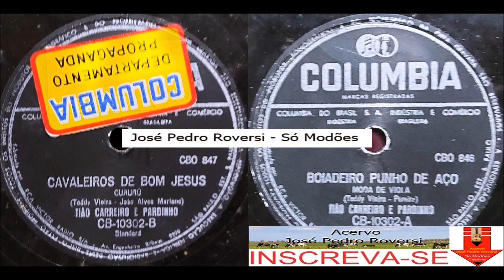Tião Carreiro & Pardinho - Boiadeiro Punho De Aço - (Moda de Viola) 1.956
Tião Carreiro & Pardinho - Boiadeiro Punho De Aço - (Teddy Viera - Pereira) Moda de Viola 1.956 gravação em disco 78RPM